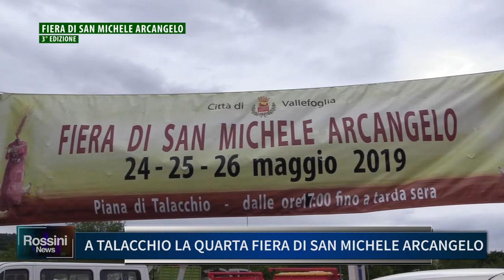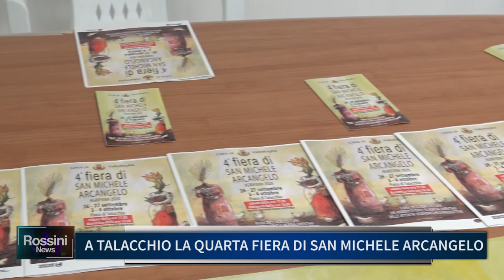A TALACCHIO LA QUARTA FIERA DI SAN MICHELE ARCANGELO